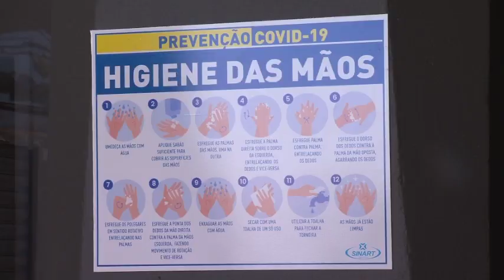Terminal Rodoviário de Teresina institui medidas contra o coronavírus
O Terminal Rodoviário de Teresina instituiu medidas contra o coronavírus, mas muitos ainda não estão seguindo as orientações, mesmo com os procedimentos adotados e de informações expostas para os usuários.